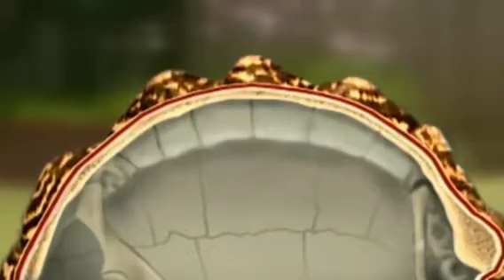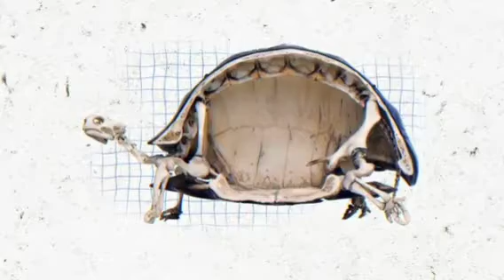all about turtles: i never knew they are fighters